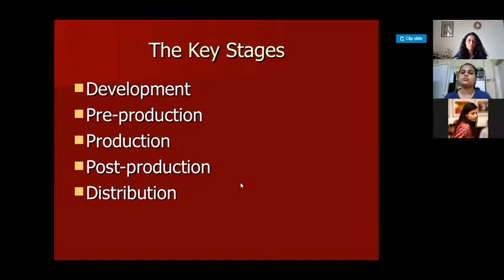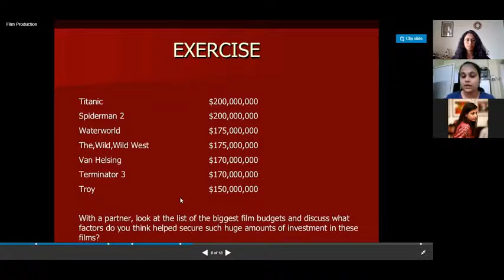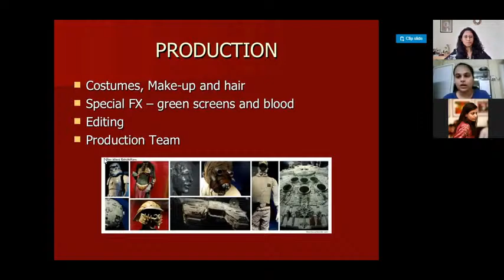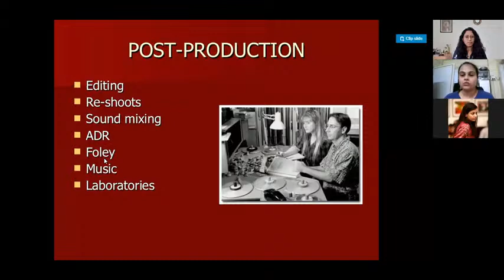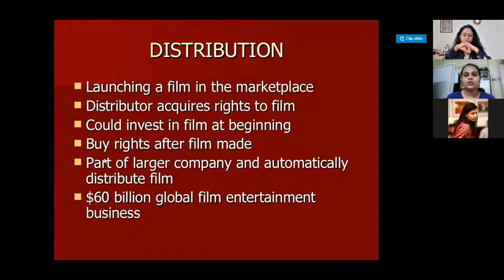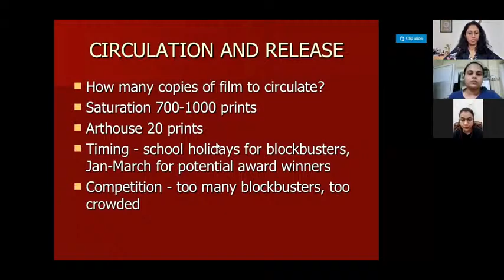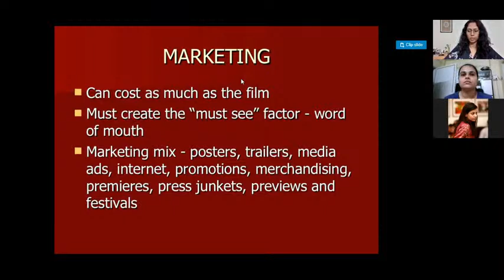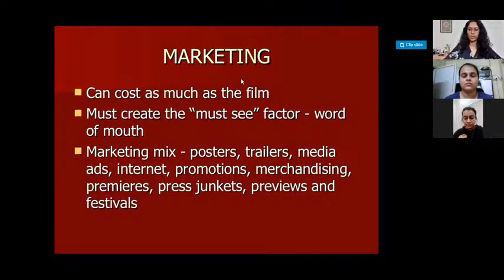Key agreements in the Media industry part 1 | Nitika Nagar